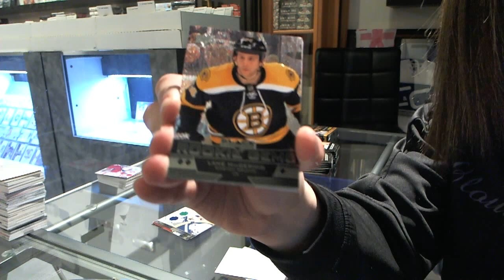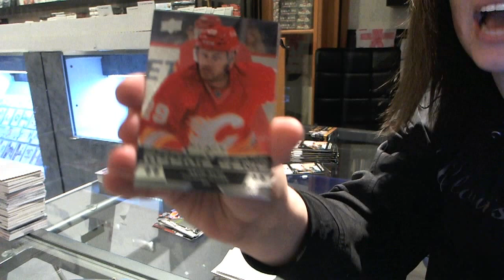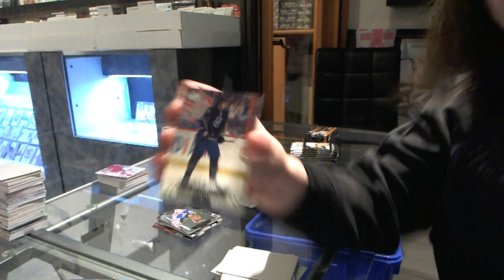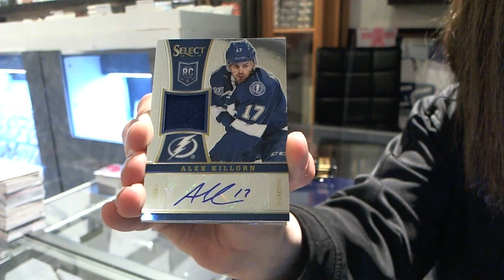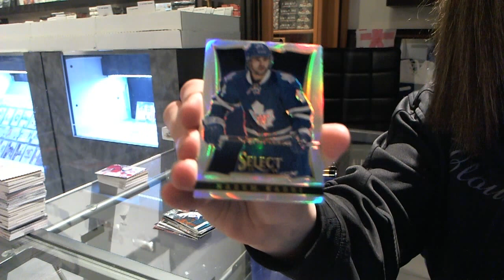12-13 Upper Deck Black Diamond + 13-14 Panini Select - C&C GB#3995